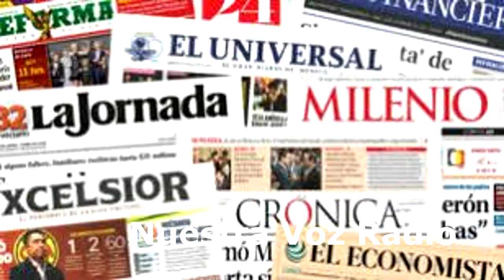Las de 8 columnas del 17 de abril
periodismo, opinión